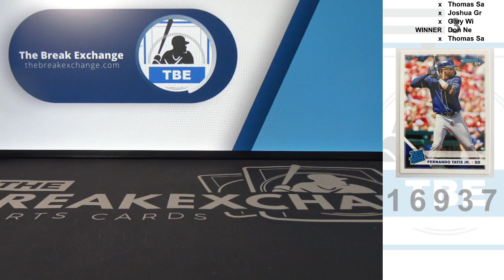RAZZ - 2019 Donruss Fernando Tatis Jr. Rated Rookie (Break ID: 16937)